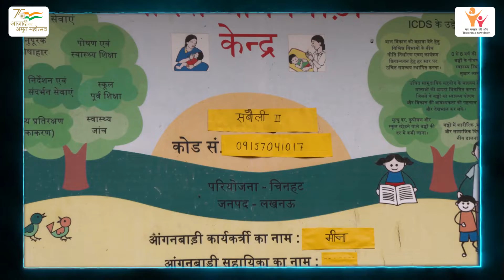POSHAN Abhiyan Sabauli, Lucknow, UP Hindi